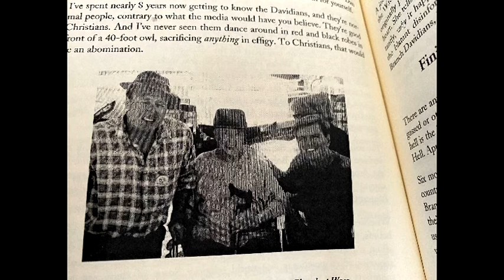Aftermath of Election Fraud being Exposed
Buy My Book to fund our channel: Send $25 to Mike Hanson P.O. Box 481 Gonzales, TX 78629 or call us (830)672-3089 for a signed copy of Bohemian Grove: Cult of Conspiracy

PLEASE HELP FUND OUR CHANNEL!